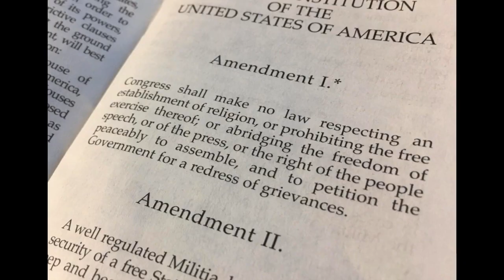Captain Blood - Comply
A song about protest, Rights, Freedom.